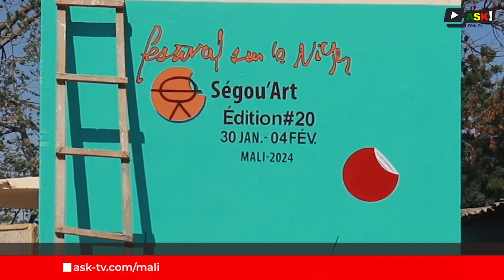Ségou : Les préparatifs des 20 ans du Festival Sur le Niger vont bon train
Du 30 janvier au 4 février 2024, Ségou, la ville emblématique, s'apprête à accueillir le monde de la culture lors du prestigieux Festival sur le Niger. Cette édition revêtira une signification particulière, car le festival célèbre son 20e anniversaire. Les festivités promettent d'être grandioses, avec une programmation comprenant des concerts géants, des expositions artistiques, des foires agricoles et des expositions dans toute la ville de Ségou. De plus, la région de Mopti, a l'honneur d'être l'invitée spéciale de cette édition.

Boureima SOULO, notre envoyé spécial, nous plonge dans les coulisses des préparatifs du Festival Sur le Niger, nous offrant un aperçu exclusif de cet événement culturel incontournable.